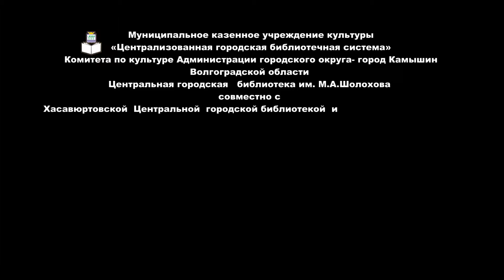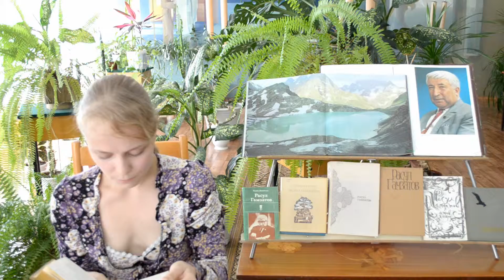МеждуНАРОДный проект «Расул Гамзатов. Мой Дагестан»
Расул Гамзатов

МОЙ ДАГЕСТАН

Книга первая

Тема

Читает Анастасия Тараненко

Город Камышин, Волгоградская область, Российская Федерация

Видеозапись подготовлена сотрудниками Центральной библиотеки имени М.А. Шолохова города Камышина